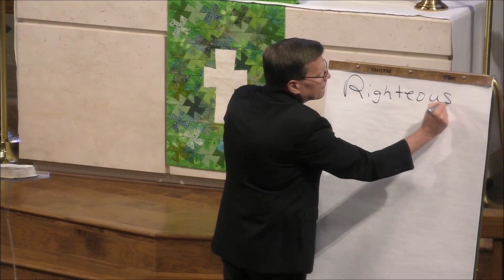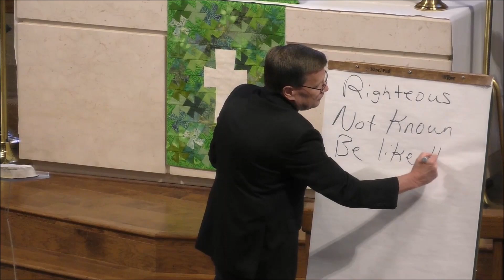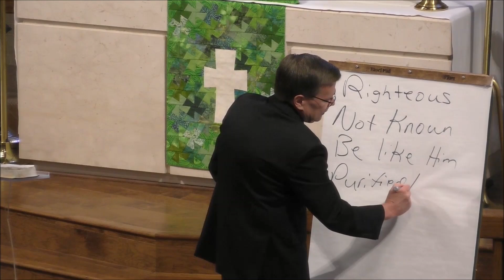1,2,3 John: Lesson 4